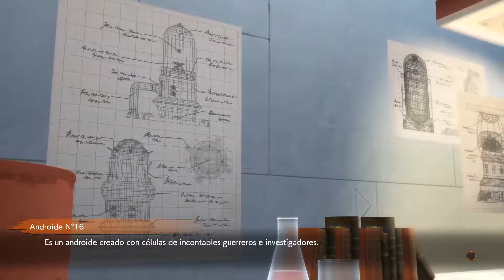Dragon Ball Fighterz - Arco Androides IV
Una parte del oscuro secreto de la Androide Nº21 es revelado, mientras Nº16 y compañía luchan por contenerla.